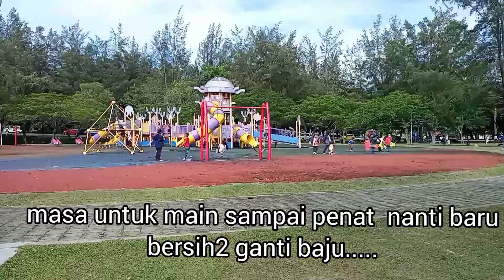makan ais krim santai